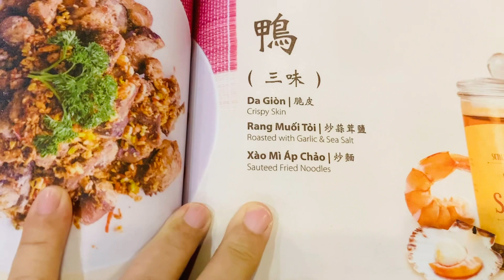Baoz Dimsum Nguyễn Tri Phương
Baoz Dimsum Nguyễn Tri Phương kế bánh bao Thọ Phát